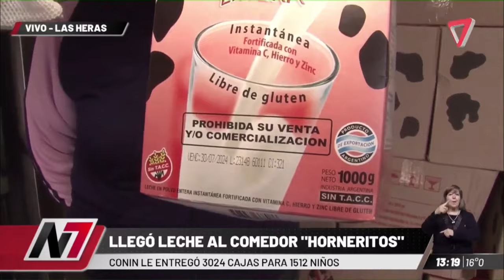Llegó la leche de Nación al comedor Horneritos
Llegó leche para 1512 niños.